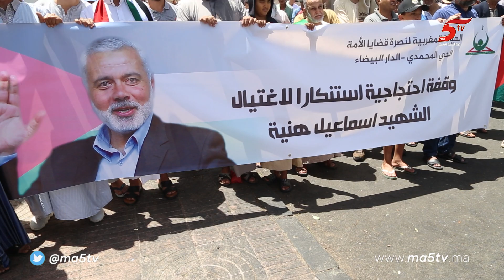وقفة احتجاجية بالدار البيضاء نصرة للقضية الفلسطينية على خلفية إغتيال الشهيد اسماعيل هنية